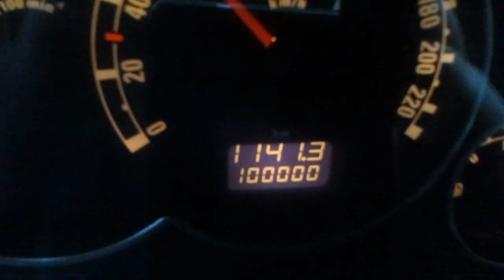Tachostand 100.000 Kilometer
Gleich sind die 100.000 Kilometer auf dem Tacho erreicht.